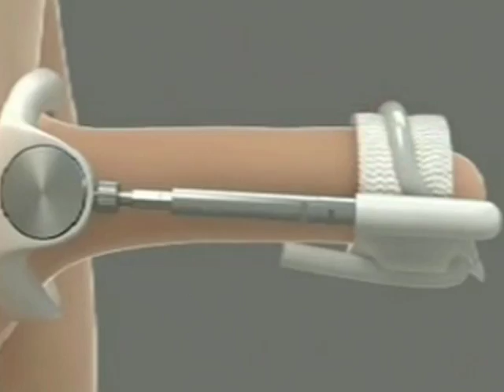EIE Programmes Fall 2016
19 de Septiembre del 2016